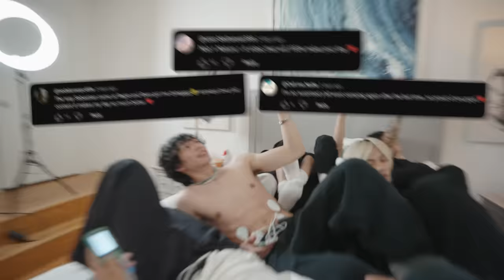Asian Boys vs Period Simulator!!